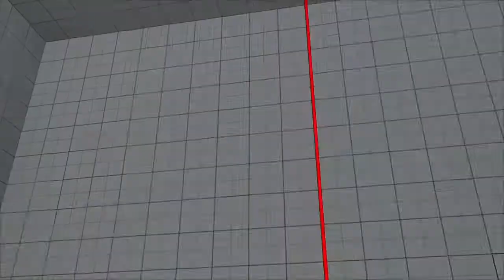SFV AE Punk (Ken) vs Vagabond (Necalli)